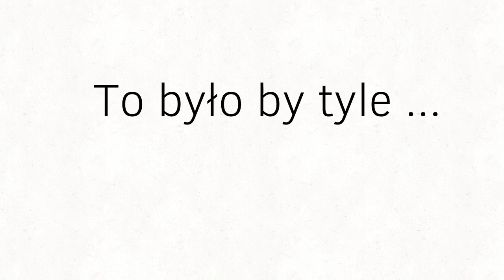Adopcja OC/OC Adoption (Closed)Desc/Opis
1: koferro cries
2: Diana Dog LPs
3: Blacko bonnie productions
4: Gore Quenn
5:Spring Man

2 zarezerwowana już przed przesłaniem filmu .